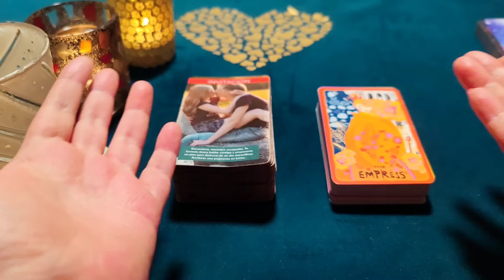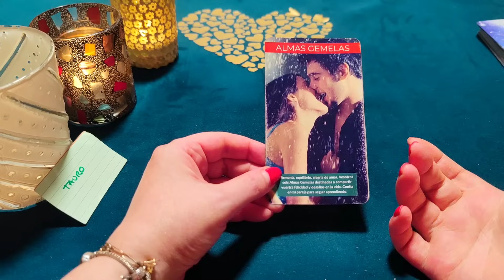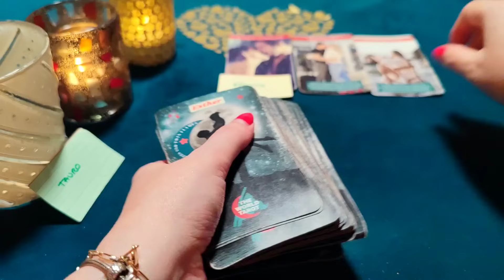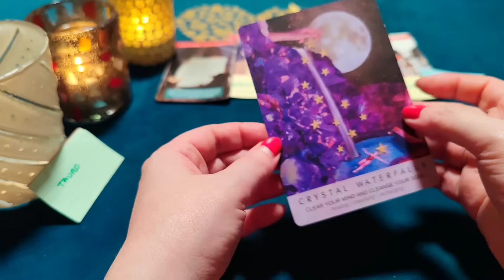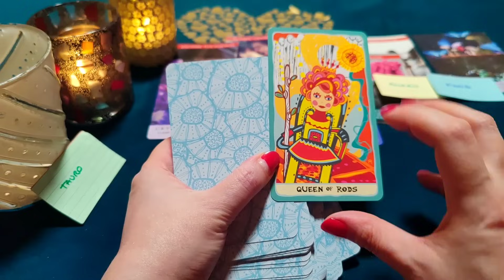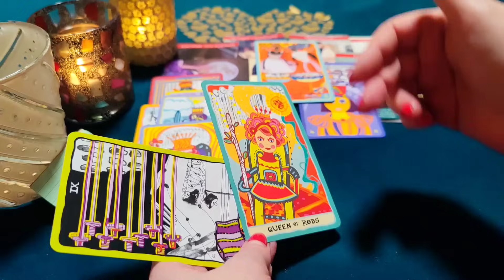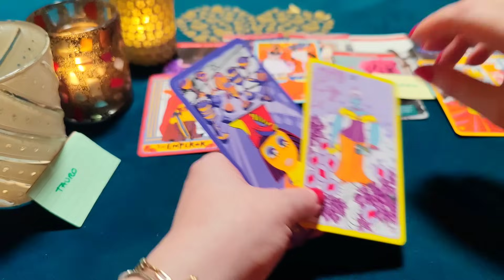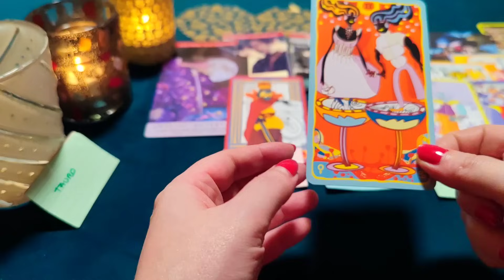TAURO ♉️ ERES LA ESPOSA DE MIS SUEÑOS‼️😱PREDICCIONES HORÓSCOPO TAURO AMOR PRÓXIMO 2024! ❤️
♉TAURO. Lectura y Predicción 2024 de Horóscopo Semanal del signo Tauro para saber qué te espera en el amor los próximos días. Con mis Oráculos y el Tarot, descubrirás qué ocurrirá en tu vida amorosa.

¿Quién soy?